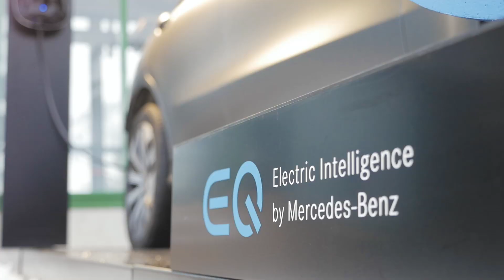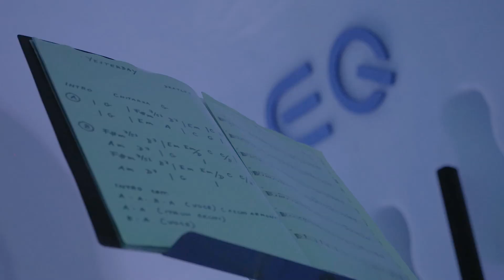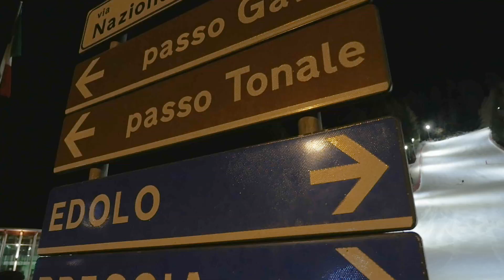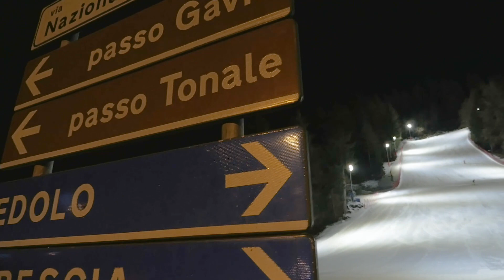Al Tonale con Elio e Mercedes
Segui i miei viaggi anche su

Questo Vlog è stato girato con

● Leica 12-60mm f2.8 - 4 •
● Mafrotto MTPIXI-B •
● Rode VideoMicro •
● Mavic Pro •

Altro Materiale per i Vlog

● Sony A6500 •
● Sony 10-18mm f4 •
● Samsung S8+ •
● Sony 16-35mm f4 ZA •
● Sony 55mm f1.8 ZA •
● Beholder MS PRO 3 •
● Andoer AN7000 •
● Mafrotto MCLAMP •
● Rode CS7 •